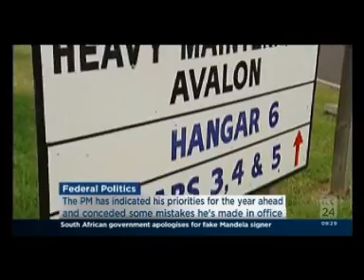ABC News 24 (14 December 2013)